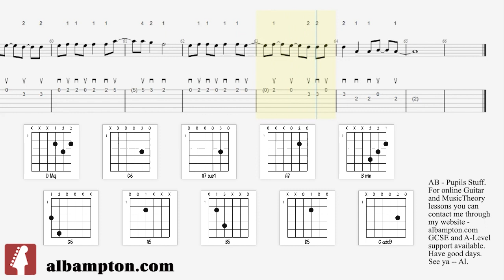Friday I'm In Love - The Cure (Trinity Rock & Pop exam. Grade 3. Guitar) - Al Bampton.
Friday I'm In Love - The Cure (Trinity Rock & Pop exam. Grade 3. Guitar) One for Faris. Enjoy. Transcription - Al Bampton. A PDF of this transcription is available for all my current and past pupils. Message me if it is required.